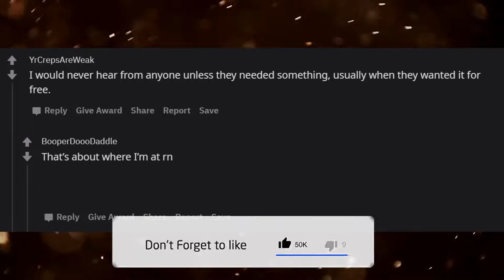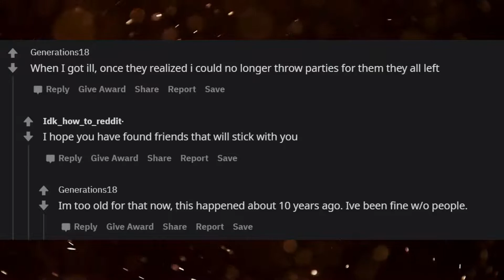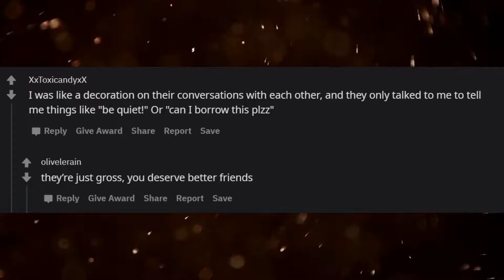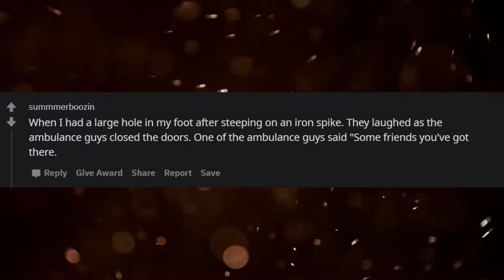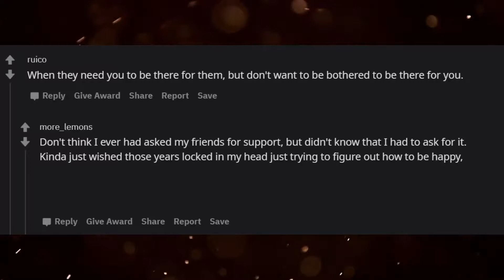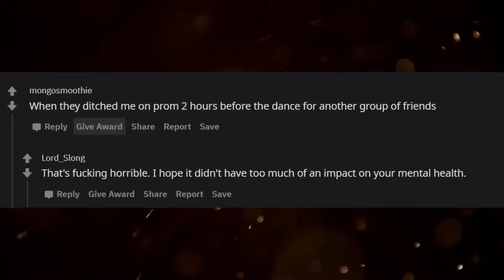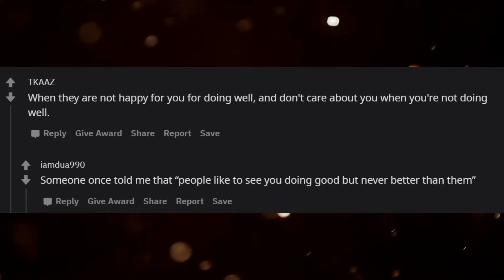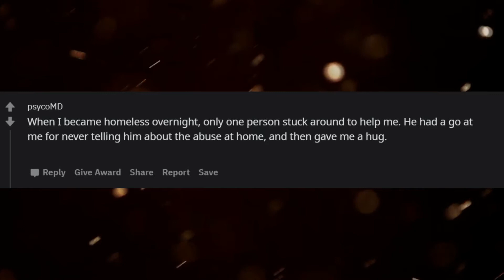When did you realize your “Friends” weren’t actually your friends?